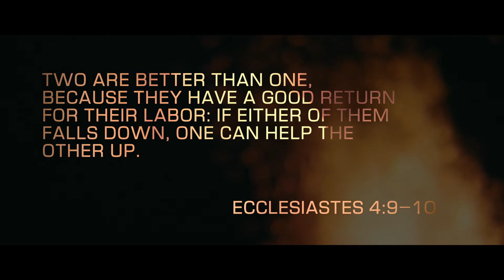Lights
We often feel alone, abandoned, isolated. But God didn't leave us on our own—He's with us and He's given us relationships with others. Use this illustration to teach about friendship. This dramatic illustration was originally featured in Better Than One with Dhati Lewis.